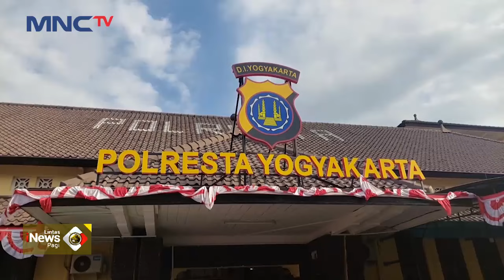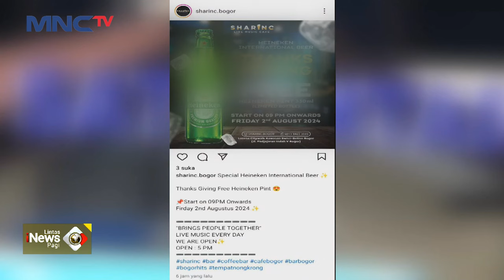Aksi Jambret Meresahkan Warga, Detik-Detik Aksi Jambret Terekam CCTV - LIP 01/08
Saksikan info berita terkini di:
Lintas iNews Pagi: Senin – Sabtu Pukul 04.20 WIB
Lintas iNews Siang: Senin – Jumat Pukul 11.30 WIB
Lintas iNews Malam: Senin – Sabtu 00.30 WIB
Lintas iNews: Setiap Hari 09.00 | 10.00 | 13.00 | 14.00 | 15.00